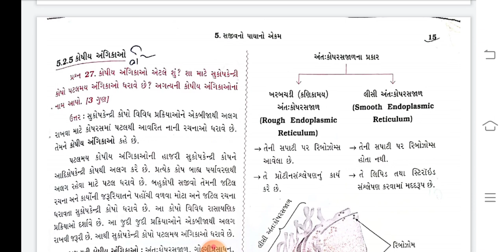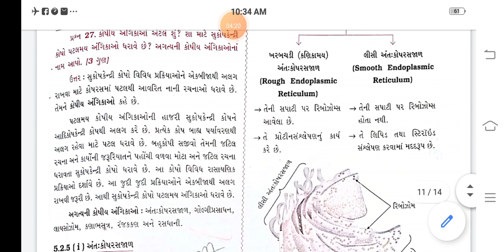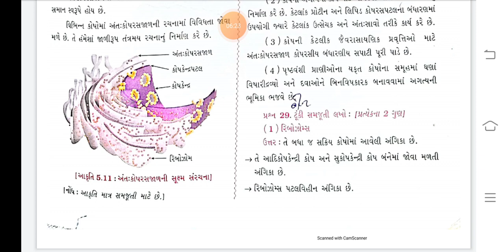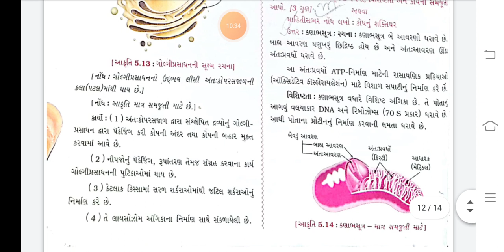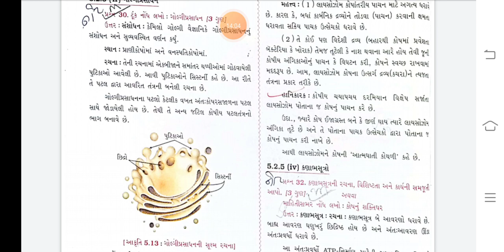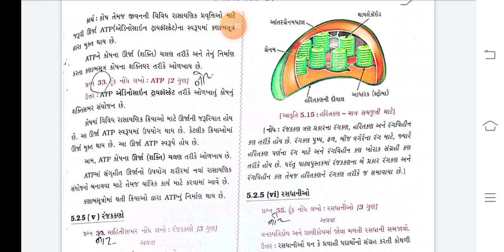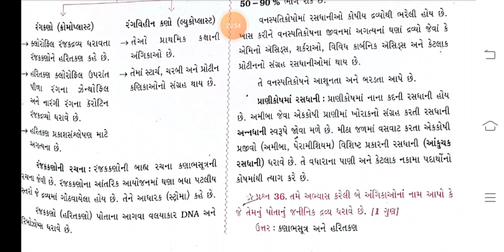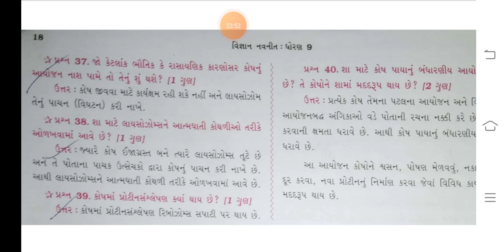Std 9 Science Ch5 Lecture 4